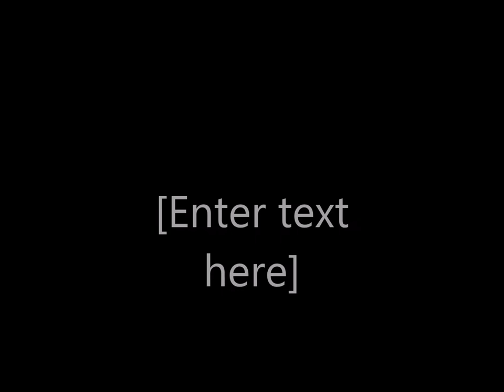Damir jasarevic-Suzana -COVER